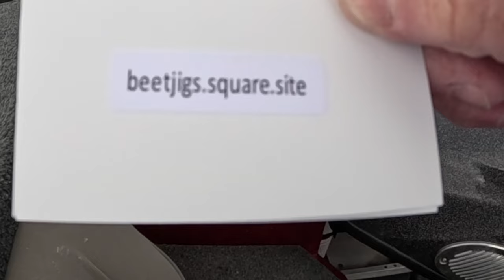Huntin' Crappie!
Livescoping crappie is sort of like hunting.  Stalk, point and "shoot".

Video #116

Here is a link to my YouTube channel where you can find my other fishing videos:

Go to Grizzly Jig Company for your best buy on B & M rods, reels and other fishing gear:

Here is a link to Muddy Water Baits.

My Gear:
Cameras:
Sony FDR AX-33
GoPro Hero 5 Black
GoPro Hero 9 Black
Microphones:
Azden Pro XD
Saramonic Blink 500 B2